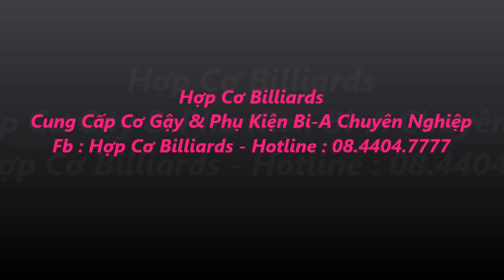Siêu hót : Hồ Quỳnh Hương đấu Bảo Thy - Giải Vô Địch Quốc Gia Việt Nam 2018